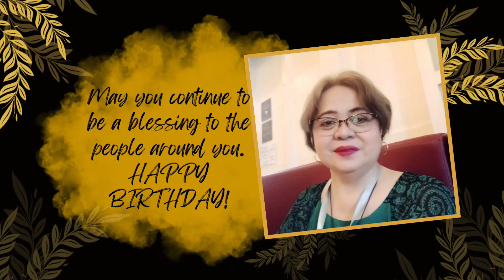Happy Birthday Mommy! October 22, 2023